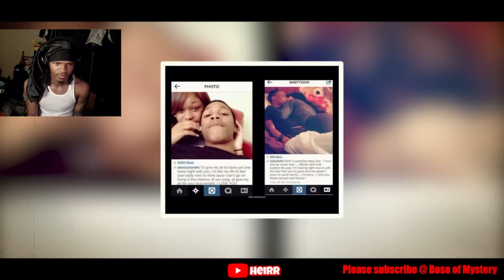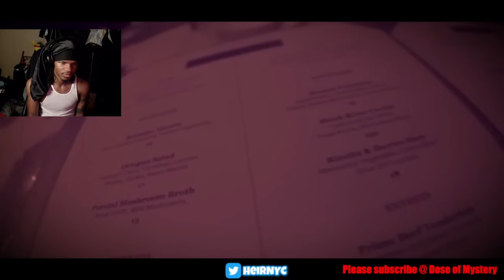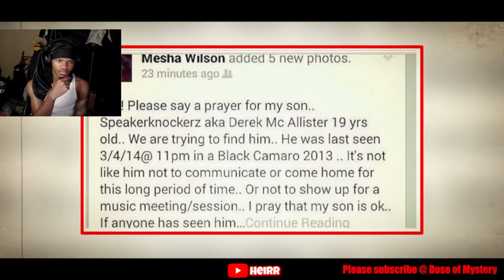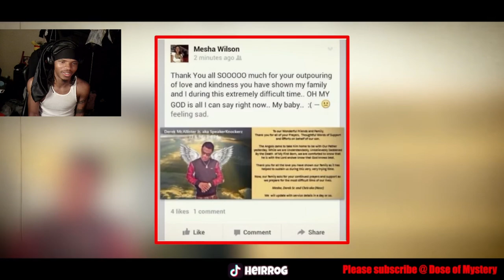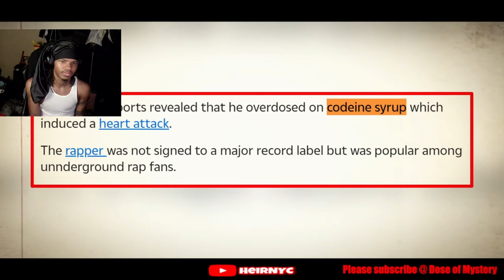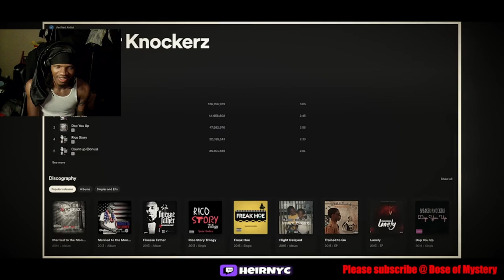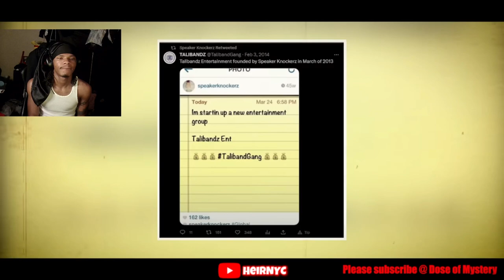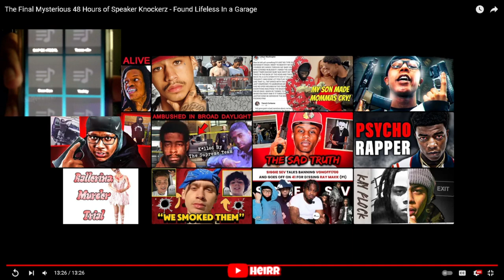The Final Mysterious 48 Hours of Speaker Knockerz (REACTION)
The Final Mysterious 48 Hours of Speaker Knockerz - Found Lifeless In a Garage

rip speakerknockerz 🌹🌹